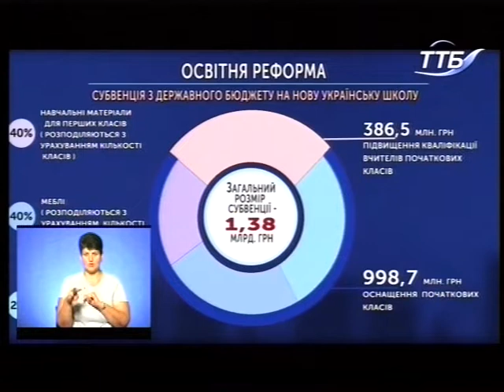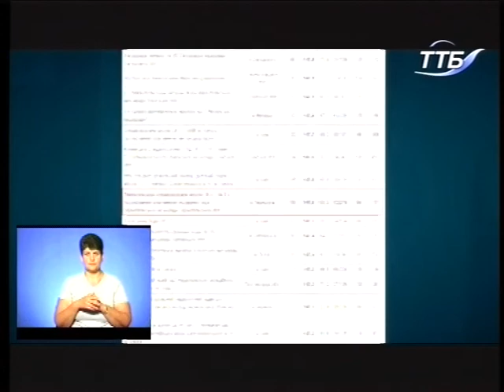Тема дня 30.08.2018р. - Чи готові школи Тернополя до навчального року?